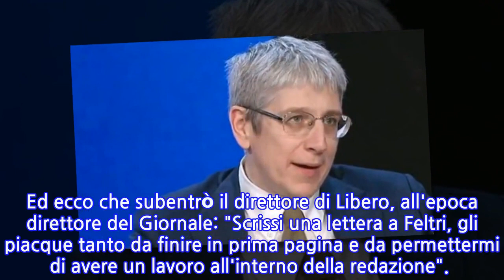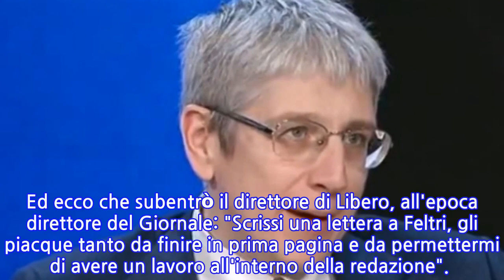"La lettera a Vittorio Feltri,così è nata la mia carriera"La confessione di Giordano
Mario Giordano deve la sua carriera a Vittorio Feltri. È lo stesso conduttore a raccontare i suoi primi passi nel mondo del giornalismo: "Capii che volevo fare il giornalista già dalle elementari quando mi accorsi di non poter fare l'astronauta perché avevo paura dello spazio - spiega a Il Giornale -. Così mi iscrissi alla scuola di giornalismo di Torino, dopo la quale fui assunto dall'Informazione". Qui Giordano non ebbe una lunga esperienza. Ed ecco che subentrò il direttore di Libero, all'epoca direttore del Giornale: "Scrissi una lettera a Feltri, gli piacque tanto da finire in prima pagina e da permettermi di avere un lavoro all'interno della redazione".